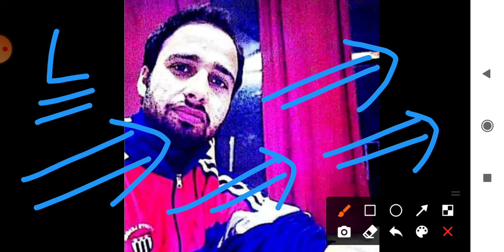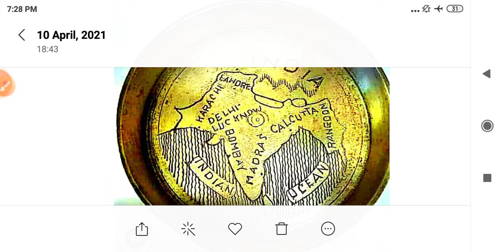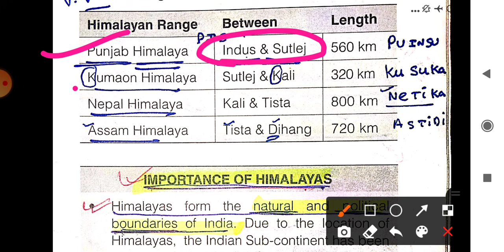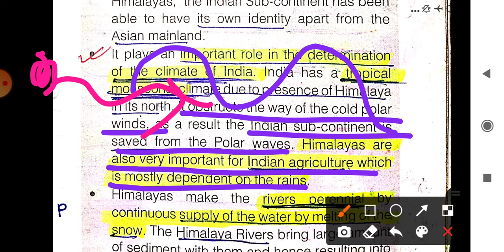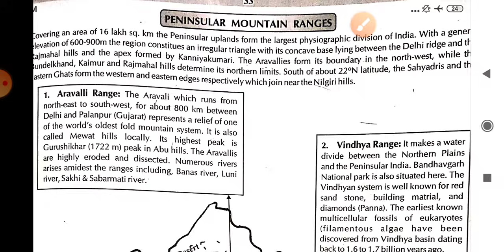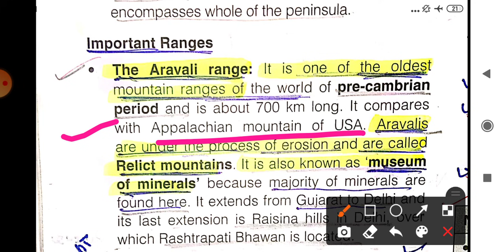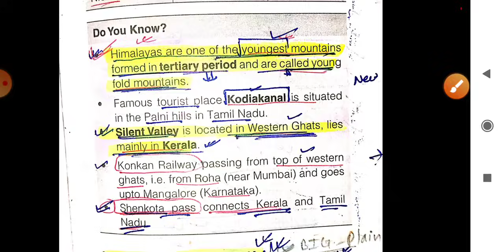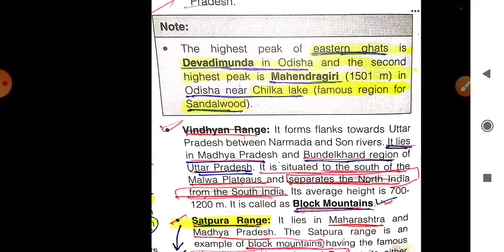Peninsular Plateau - Political & Physiography Of India - Part 5 by Waheed Sir || Lec 26 for JKSSB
Northern Plains - Political & Physiography Of India - Part 6 by Waheed Sir || Lec 27 for JKSSB Exams

Peninsular Plateau - Political & Physiography Of India - Part 5 by Waheed Sir || Lec 26 for JKSSB Exams

Or Download Telegram App
Search @SSSTRIPLES